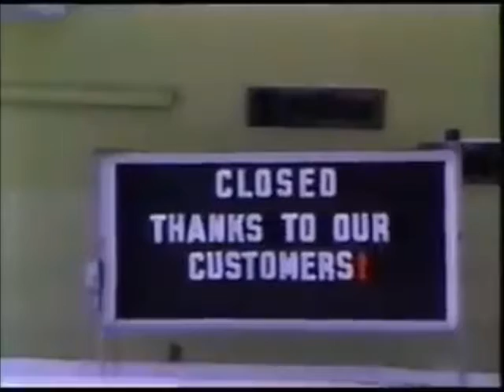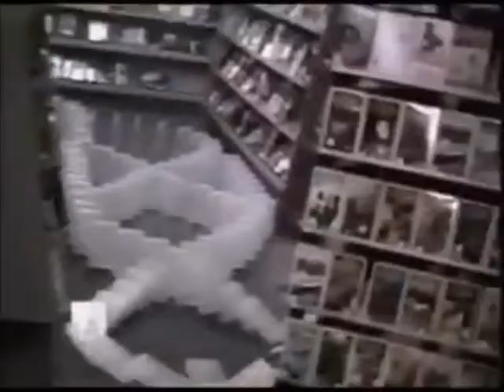AFV Season 4 Episode 20